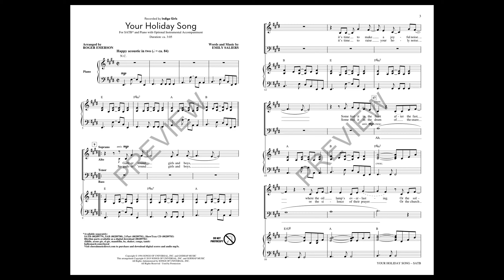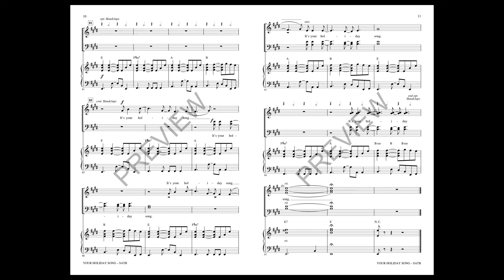Your Holiday Song (SATB Choir) - Arranged by Roger Emerson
Here is a folk/pop song by the Indigo Girls that transfers to choral singing in the most natural way. Ranges are perfect and the style is contemporary and at the same time classic.